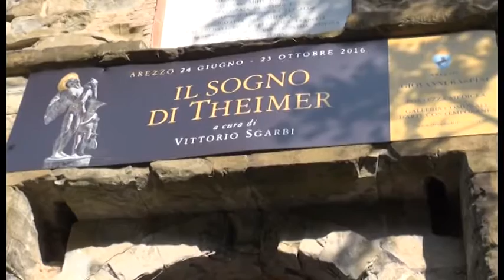Giostra del Saracino, ecco le lance d'oro di agosto e settembre